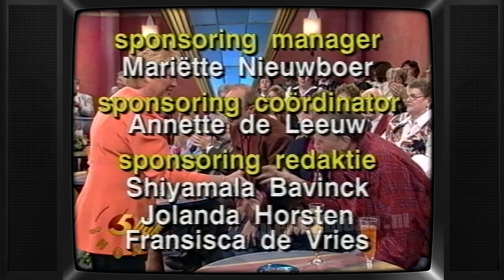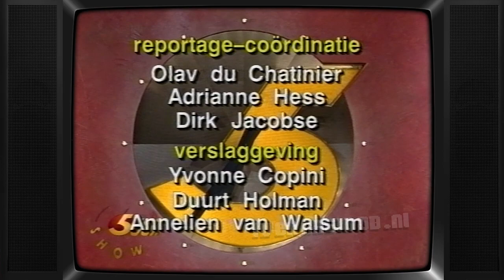TV: 5 Uur Show (19960119) (6 min, begin mist) | Viola Holt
Fragment uit "De 5 Uur Show". Uitgezonden op 19 januari 1996 door RTL4.